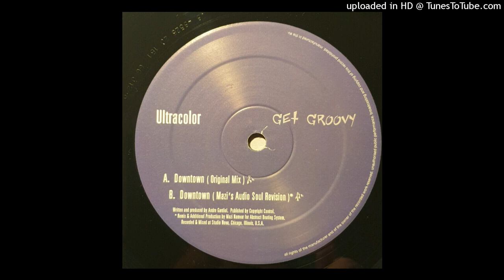Ultracolor - Downtown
UK 2002, House, Tech House